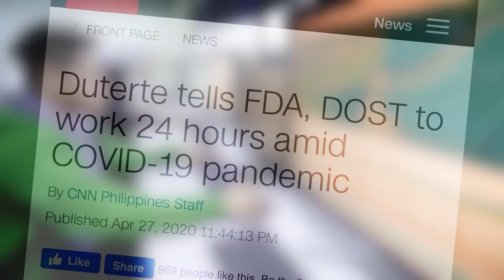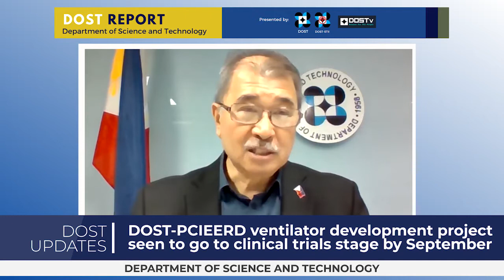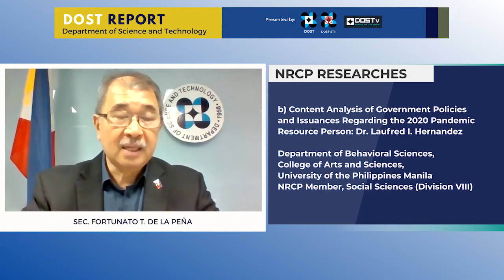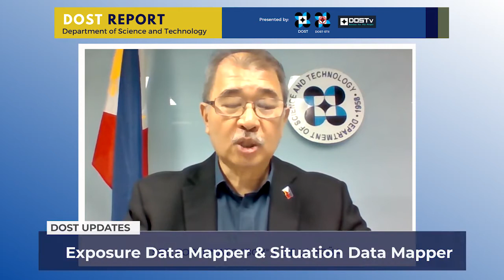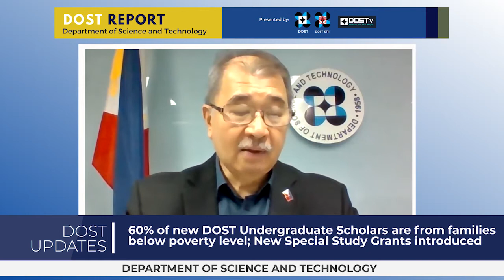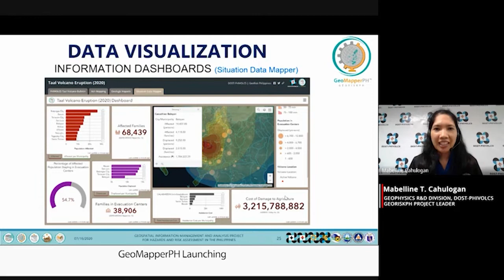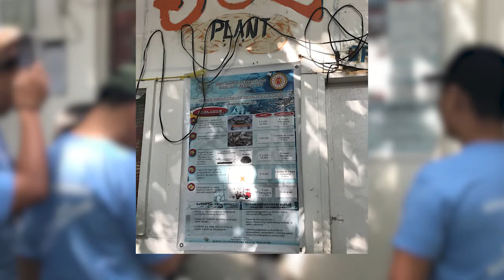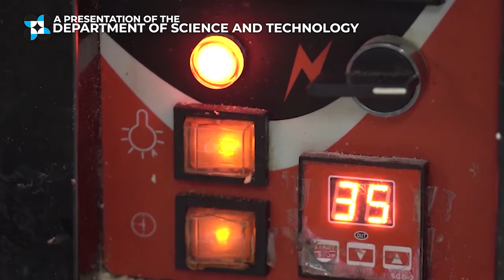DOST Report Ep12: RDLead Programs of DOST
WATCH: Sa pamamagitan ng RDLead Program ng DOST, ipinapadala ang ilan sa pinakamahuhusay na Pinoy scientists at experts sa mga R&D Centers sa iba't ibang panig ng Pilipinas upang tulungang mai-angat ang kalidad ng research sa bansa.
Tunghayan ang kanilang kwento kasama  si DOST Secretary Boy de la Peña.